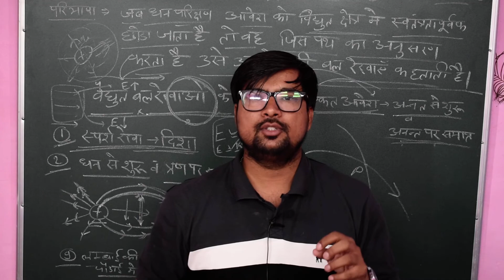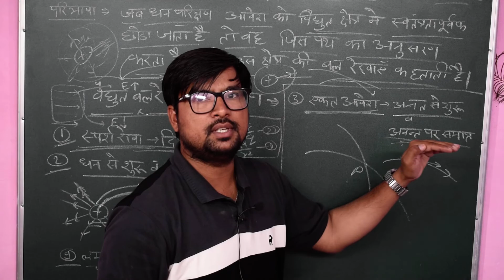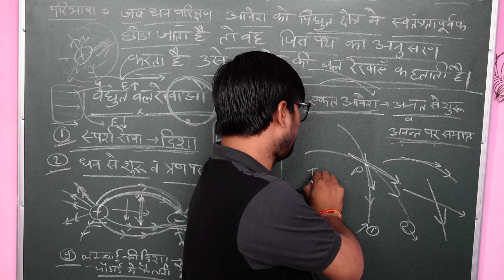विद्युत बल रेखाएं एक दूसरे को क्यों नहीं काटती why electric field lines does no intersect each other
why electric field lines does not intersect each other in hindi explained विद्युत बल रेखाएं एक दूसरे को क्यों नहीं काटती कारण बताइए ?